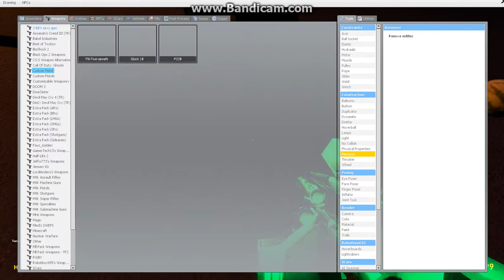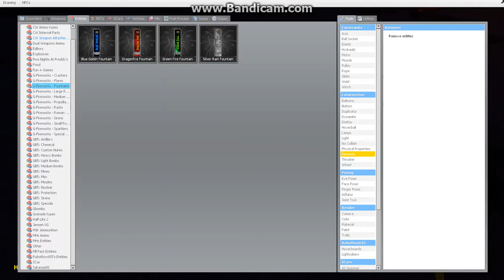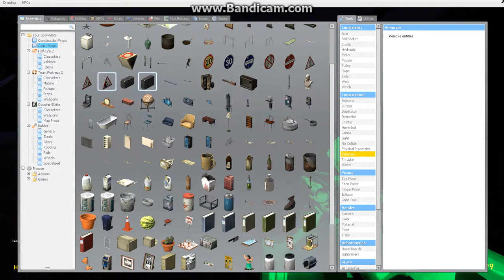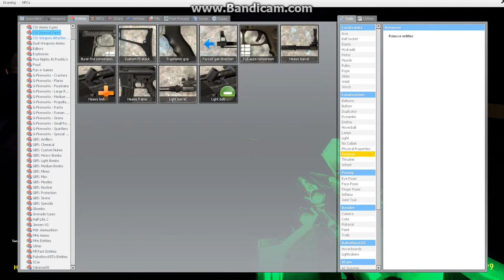five nights city ep 7 The 2nd day....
RIP Philip we hated him so much.